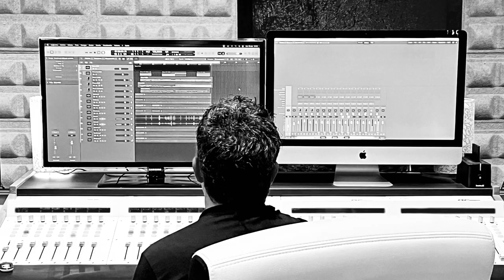DonnaDonna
Video del projecte de la Setmana Cultural de l'Aula de música SPT on alumnat i tothom qui va voler participar va poder gaudir del descobriment del procés de gravació musical en un estudi.
Més de 100 alumnes van passar per Planta Records un estudi de gravació de Sant Pere de Torelló, per acabar assolint aquest valuós document musical.